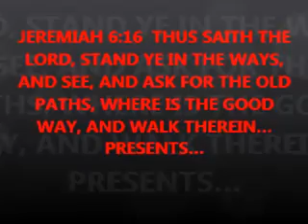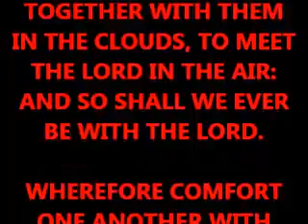God of All Wisdom and Power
Job praises God for all his power and might, that what can man do or say? He answers Zophar's reasoning.